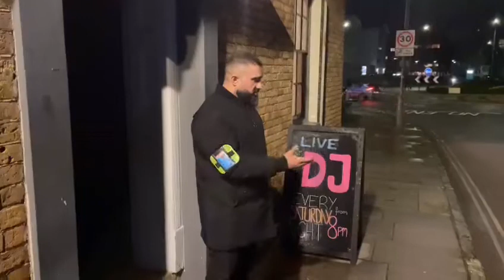POV: A Day in the Life of a Door Supervisor at a Local Pub | Working in Security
Are you curious about what it takes to be a door supervisor at a local pub? Do you want to see the ins and outs of the job, from checking IDs to dealing with rowdy customers? Look no further than as Sirtaj shows his shift as a door supervisor from getting ready to completing a shift at a bustling local pub.

The video starts with our door supervisor arriving at the pub before the shift starts. He checks his equipment, including his radio and torch, and makes sure he has everything he needs to do his job effectively. Then he checks in with the pub manager to see if there are any special instructions for the night, such as a private party or a guest list. Once he's up to speed, he positions himself at the door and gets ready to welcome customers.

Throughout the video, you'll see our door supervisor in action, checking IDs and making sure everyone who enters the pub is of legal age. You'll also see him dealing with difficult customers, such as those who have had too much to drink or who try to enter the pub with prohibited items. Our door supervisor always keeps a calm and friendly demeanor, even in challenging situations, and uses his training and experience to diffuse any potential conflicts.

In addition to security duties, our door supervisor also provides customer service to patrons of the pub. He answers questions about the pub's offerings, such as drink specials or events, and helps customers find their way around the venue. He also keeps an eye out for customers who might need extra assistance, such as those with disabilities or who are feeling unwell.

Do you want to work in security?
Find your next security job from hundreds of employers looking to hire on the UK’s #1 all-in-one security App!

Are you a security staff employer?
Advertise your security jobs and hire the right people. Post your jobs to 1,000+ weekly job seekers who are open to work